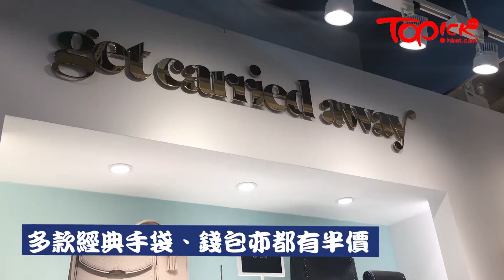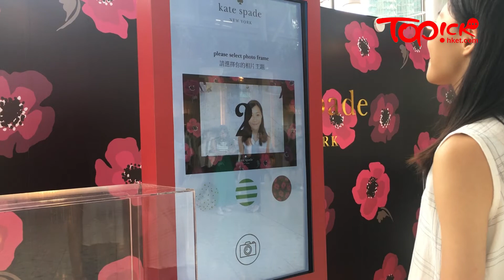【TOPick著數狙擊手】Kate Spade東薈城名店倉限時全店5折 買滿$2,500再減$200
Kate Spade粉絲注意！Kate Spade由即日起至25日在東薈城名店倉店舉行限時大減價，全店貨品五折！店鋪附近更設有pop-up，大家可免費獲得雪條並即場拍攝以Kate Spade主題邊框的照片留念！